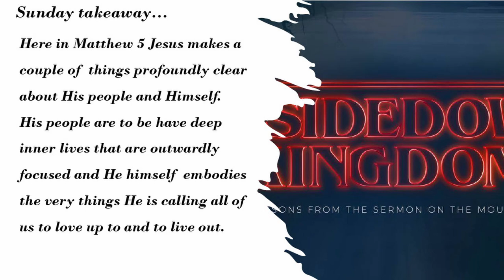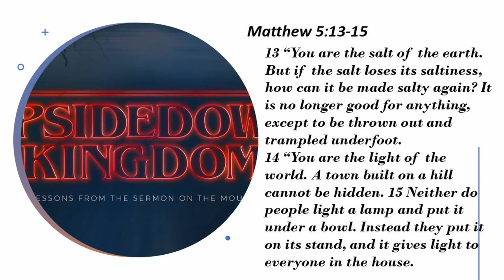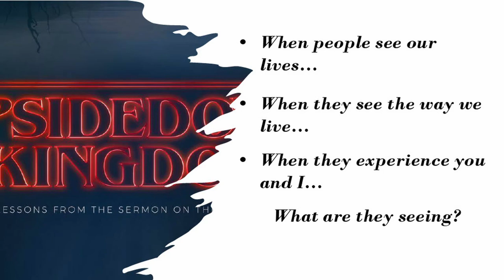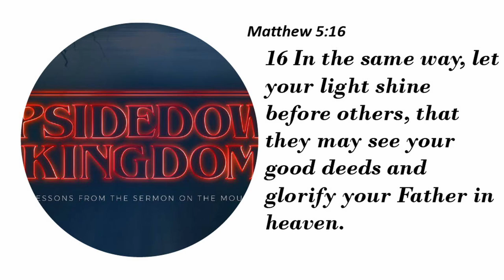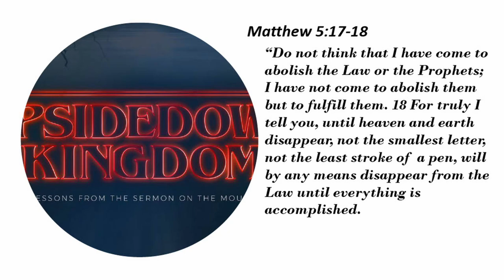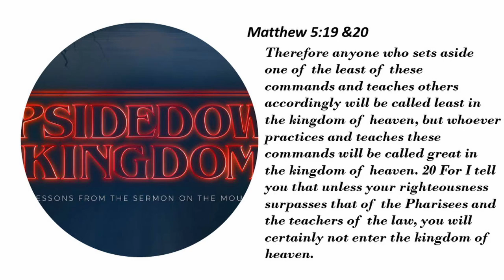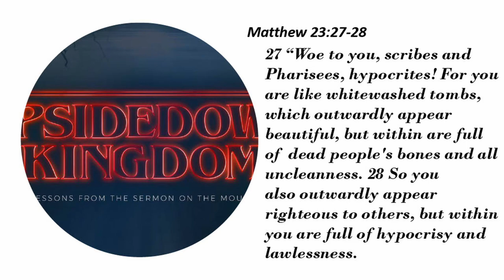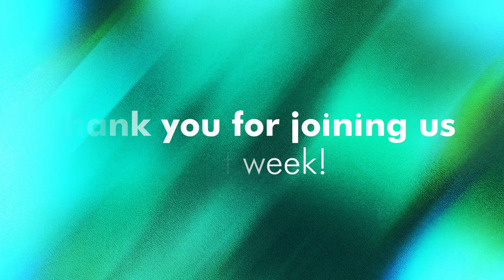Sunday Message - September 17, 2023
This week we continue our message series on the Sermon on the Mount, and learn what it means to be "Salt and Light".